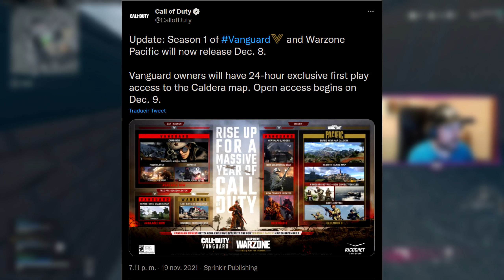❌RETRASAN EL MAPA NUEVO DE WARZONE...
Call of duty ha ANUNCIADO a través de su twitter que RETRASAN el MAPA NUEVO de WARZONE